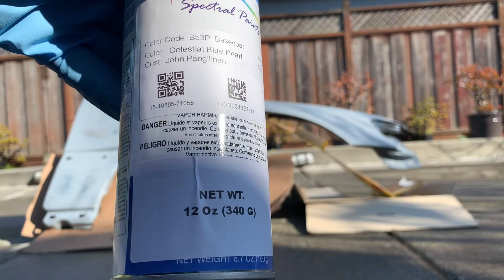Honda Crx Celestial Blue oem eBay special color match DIY part 2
Quick easy way to match oem paint DIY lots of fun😀🙏👍